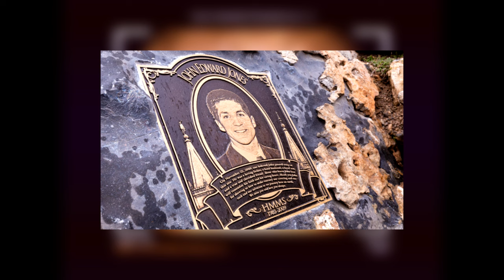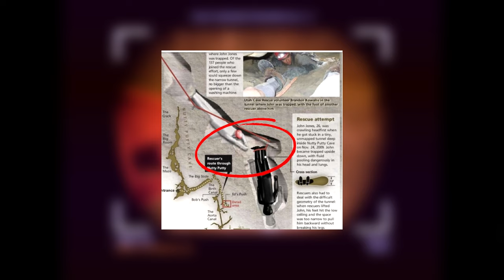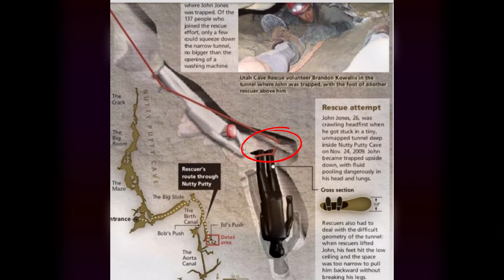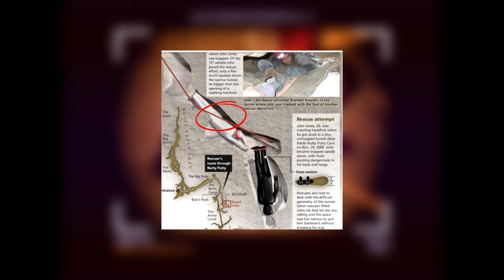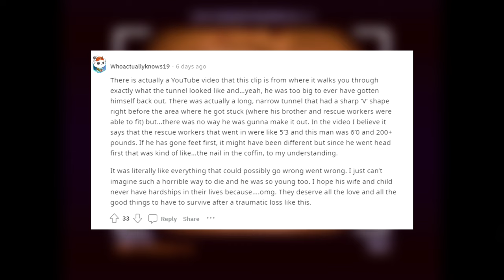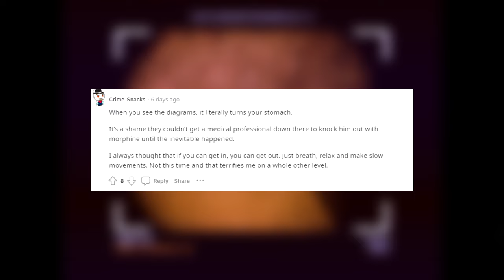The Nutty Putty Cave Tragedy is HORRIBLE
💙 ❝ Open Me ❞ 💙

Join us as we explore the tragic death of John Jones in Nutty Putty Cave. We will delve into the details of the incident and the harrowing rescue attempt that followed. Learn about the challenges of cave exploration and the dangers that can arise in this unforgiving environment. This video offers a poignant reminder of the risks involved in extreme sports and the importance of safety measures.

💙  Social Media 💙

R.I.P John Edward Jones, November 25th, 2009.

Production ➡️ HartyMcSmarty

He DIED after being TRAPPED for 27 hours (The Nutty Putty Cave Incident)
nutty putty cave tragedy, nutty putty cave, nutty putty cave death, nutty putty john jones, nutty putty cave closed, horrific deaths, caving tragedy, Nutty putty cave accident, horror story,